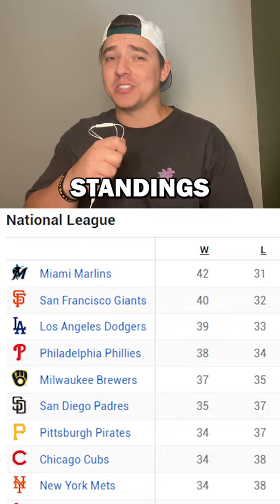Best HITTER Since Ted Williams 🔥 | Clutch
The Miami Marlins' Luis Arraez is making a strong push to join Williams in the .400 club